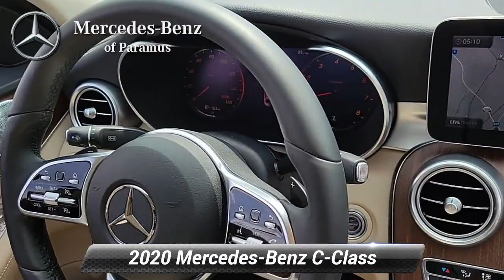Used 2020 Mercedes-Benz C-Class C 300, Paramus, NJ LR596738P